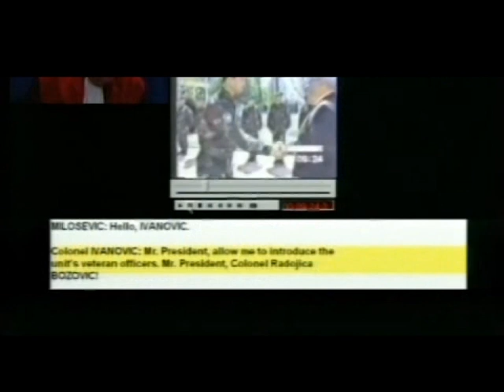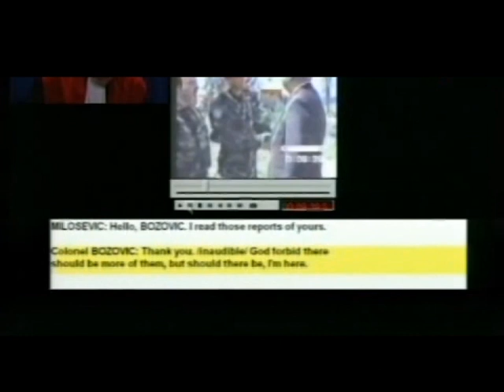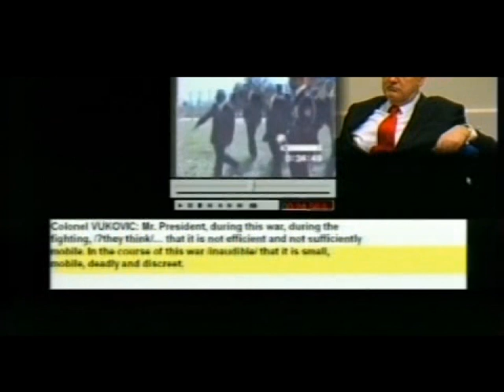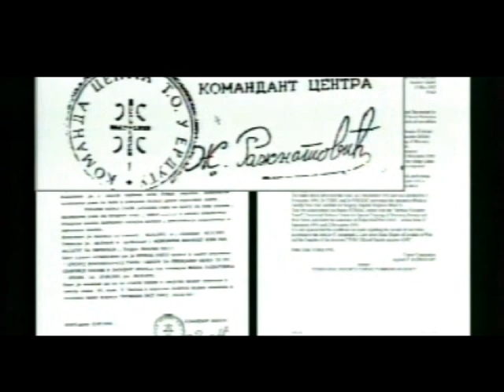kapetan dragan milosevic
NAJ DOSTOJNIJE BRANIO SRBIJU I NADRLJAO ,KAPETAN DRAGAN